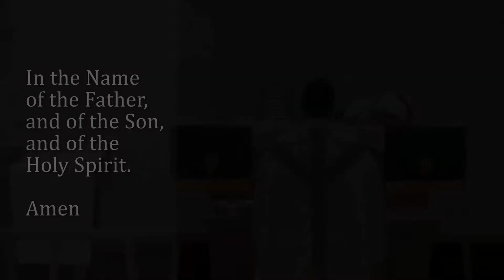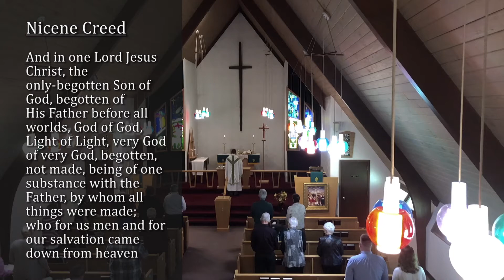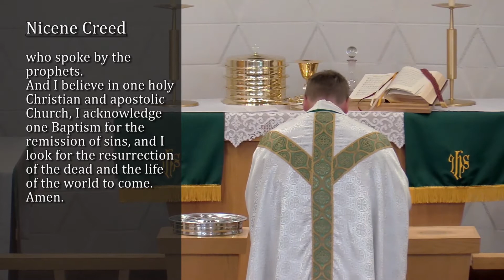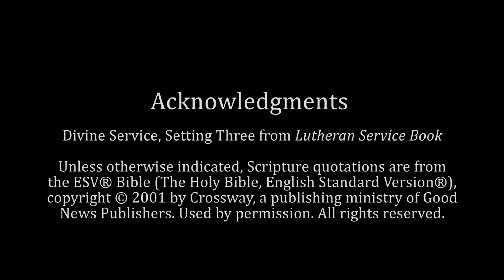Sermon 10-04-2020 - Seventeenth Sunday after Trinity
17th Sunday after Trinity
Holy Cross Lutheran Church
1100 Market Street
Carlisle Iowa 50047